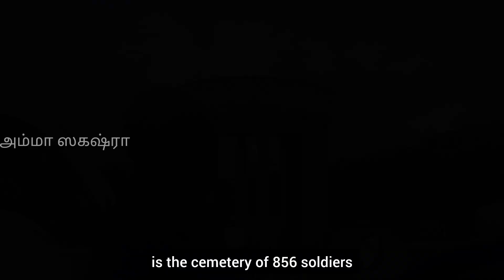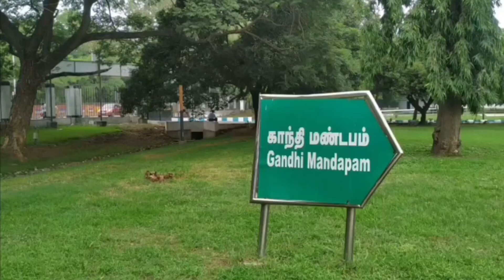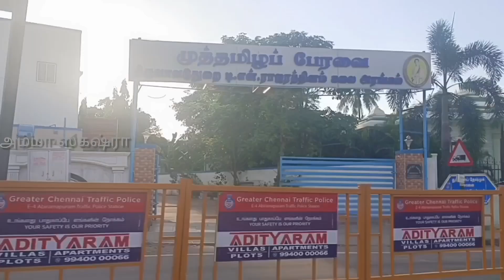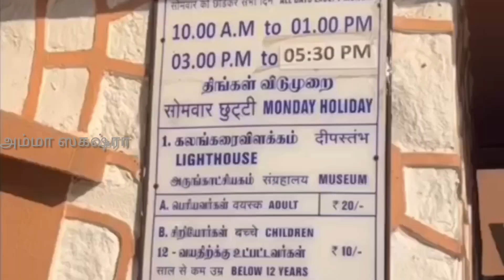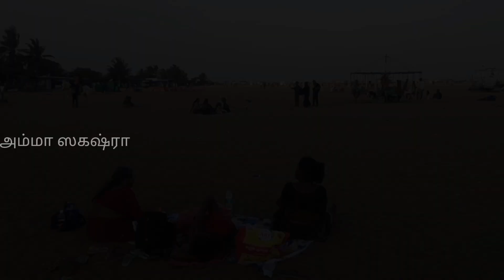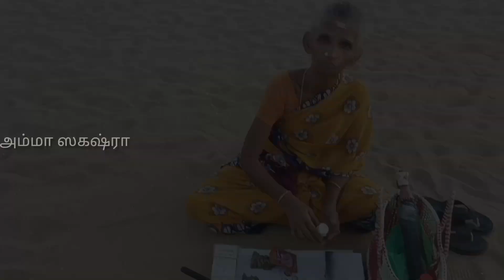இங்க வந்து மாட்டிக்கிட்டோமே..வேற வழி இல்லை chennai#chennaioutingplaces#ammashagasraatravelvlog#tamil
சாதாரண மனிதர்கள் வாழ தகுதி அற்றதா தலைநகரம் chennai#chennaioutingplaces#ammashagasraatravelvlog#tamil#ammashagasraatravelvlog#chennaiouting#chennaitamil#chennaioutingplaces#roadtripchennai#tamiltravelvlog#ammashagasraa#merinabeach#chennaibeachtamil#tamil

சென்னை
தமிழ்நாட்டின் தலைநகரமும், இந்தியாவின் முதல் மாநகராட்சி 1688 ஆம் ஆண்டு செப்டம்பர் 29 ஆம் தேதி நிறுவப்பட்டது இந்தியாவின் நான்காவது பெரிய நகரமும் ஆகும். 1996-ஆம் ஆண்டுக்கு முன்னர் இந்நகரம், மதராசு பட்டினம், மெட்ராஸ் (Madras) மற்றும் சென்னப்பட்டினம் என்றும் அழைக்கப்பட்டு வந்தது.[23] சென்னை, வங்காள விரிகுடாவின் கரையில் அமைந்த துறைமுக நகரங்களுள் ஒன்று. 1 கோடிக்கு மேல் மக்கள் வாழும் இந்நகரம், உலகின் 35 பெரிய மாநகரங்களுள் ஒன்று.